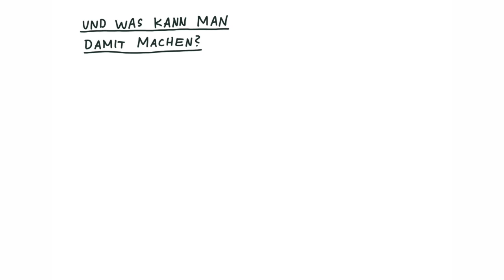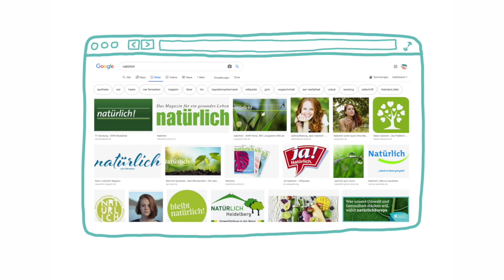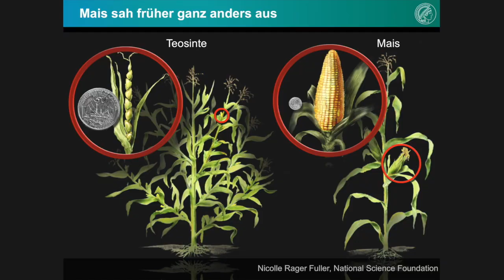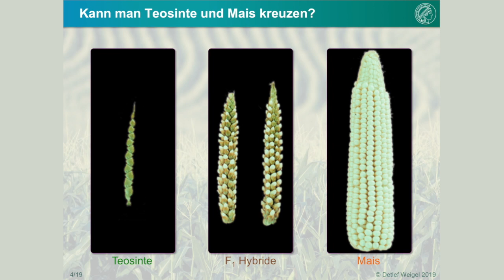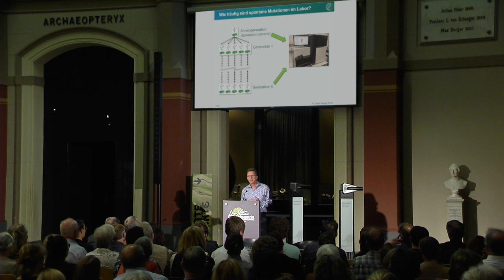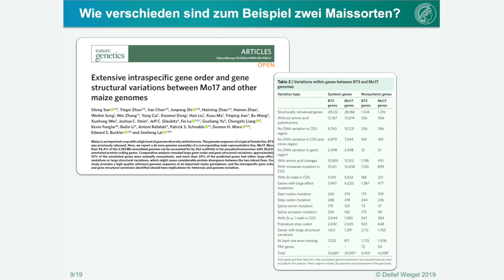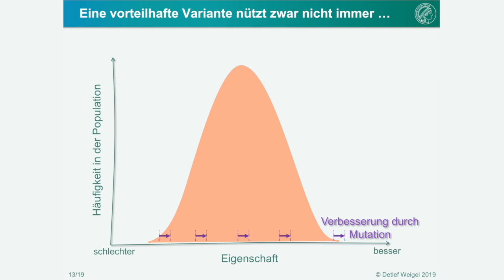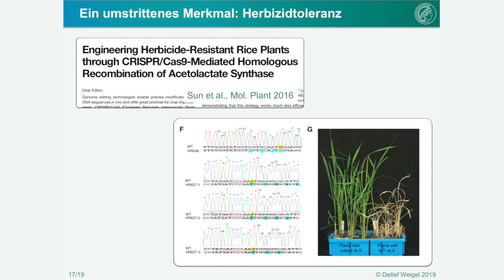Wissenschaft im Sauriersaal: Revolution in der Genomeditierung – Wo sind die Grenzen?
Vortrag von Prof. Dr. Detlef-Weigel (Direktor am Max-Planck-Institut für Entwicklungsbiologie, Tübingen) in Kooperation mit CRISPR-Whisper am 6. September 2019 .